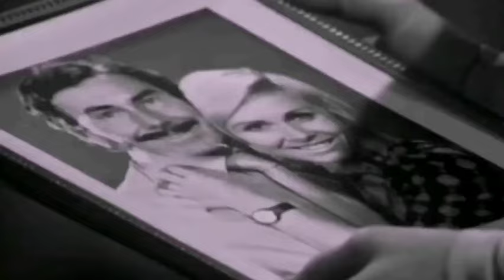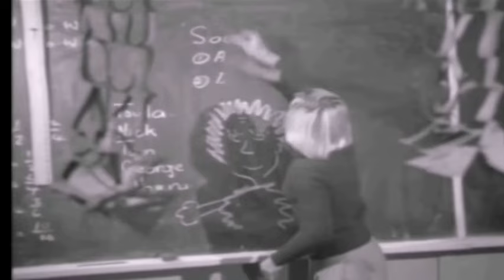The Prisoner Connection - Elspeth Ballantyne acting highlights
Acting highlights of Elspeth Ballantyne over her long acting career, including appearences in Homicide, Bellbird, Division 4, Matlock Police, Solo One, Power Without Glory, Bluey, Cop Shop, Prisoner, Neighbours, Blue Heelers, All Saints and City Homicide

"Prisoner" Prisoner Cell Block H" "Elspeth Ballantyne" "Meg Jackson" "Meg Morris"